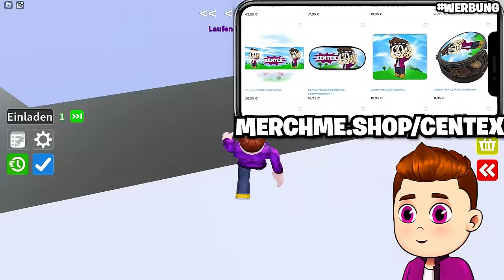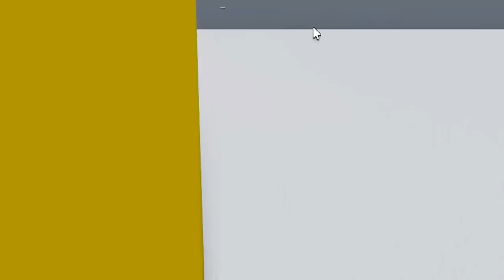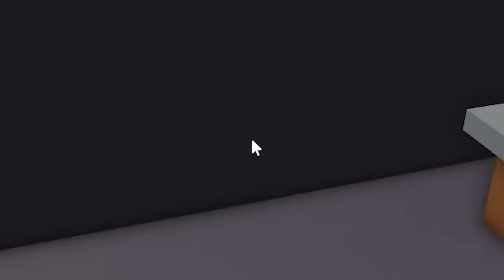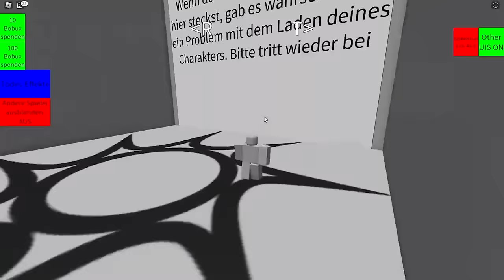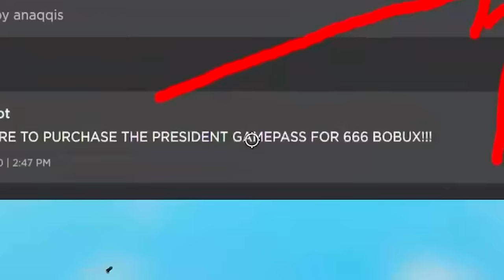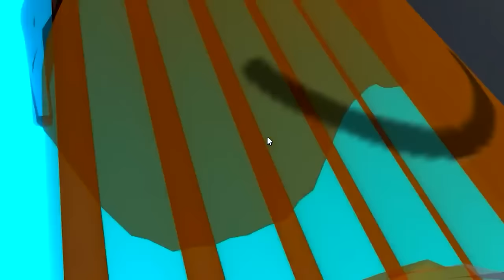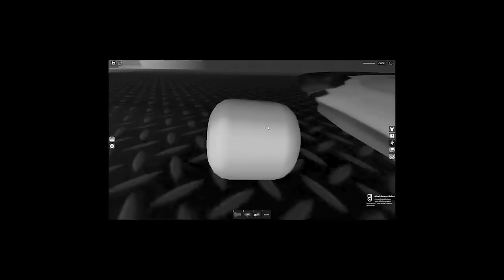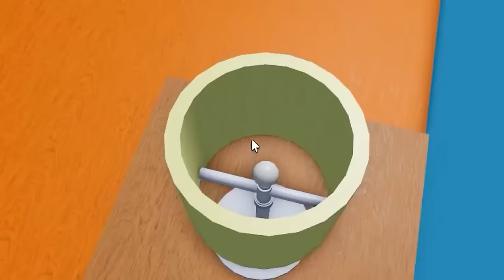100 DUMME WEGE ZU STERBEN IN ROBLOX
100 dumme Wege zu sterben in Roblox
🎥 Neuer Kanal » @CentiViti
🌍 Centex Welt » @centexwelt